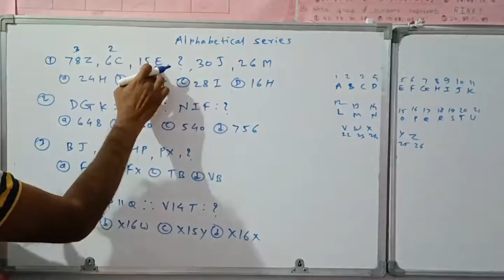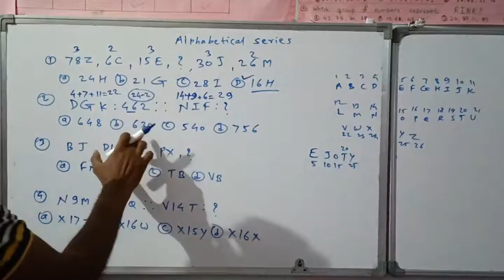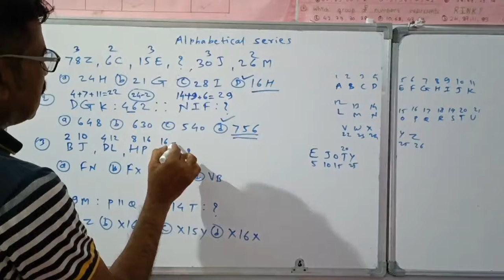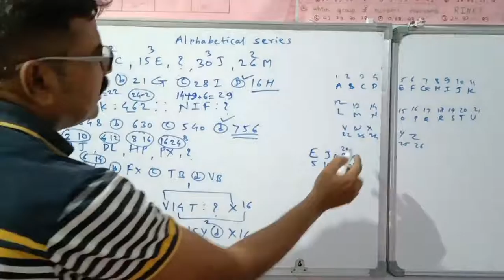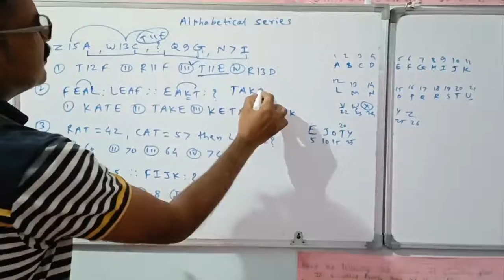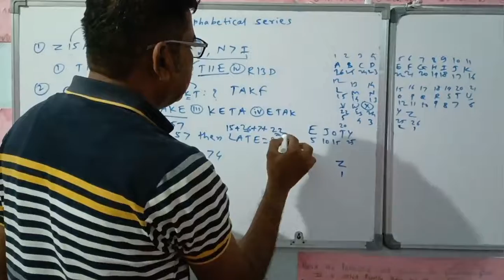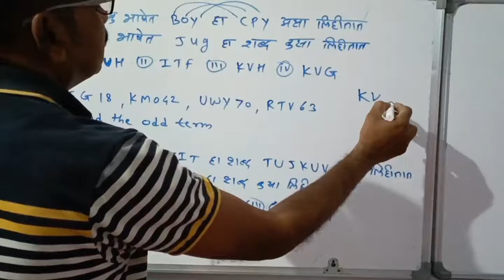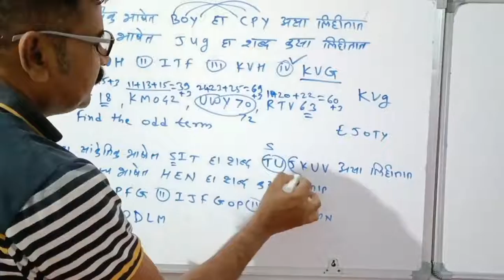Mission NTS, तयारी राष्ट्रीय प्रज्ञाशोध परीक्षेची, Alphabetical series Part 2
by Umesh b Ingale Mahatma mungsaji vid pusad district Yavatmal